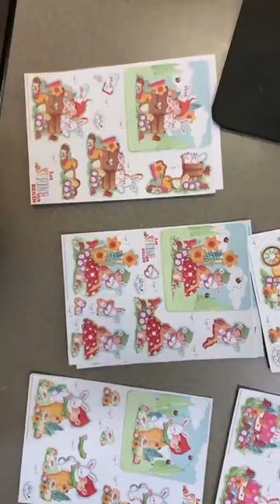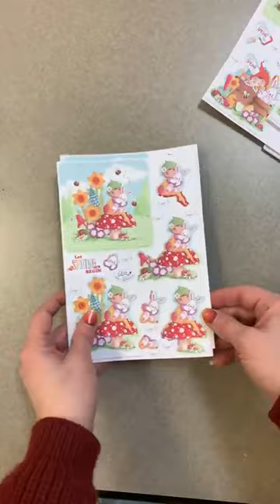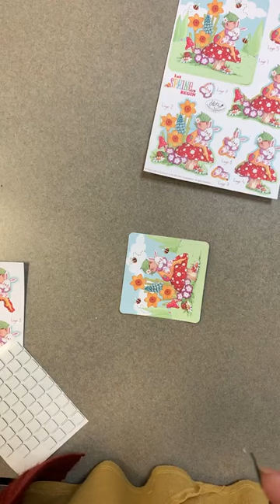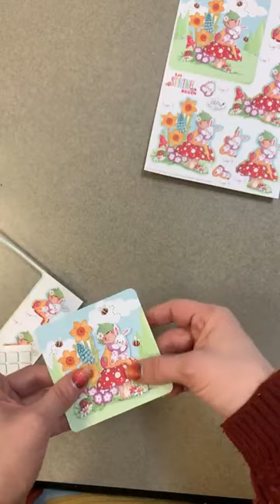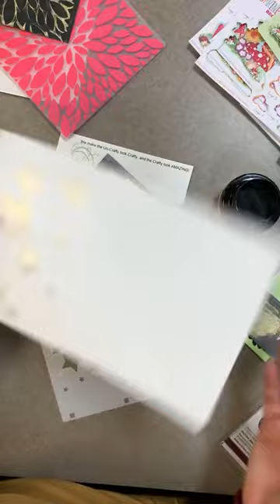3/9 Live with The Doodlebug!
Yesterday Hannah shows us a little demo on how to put together the Let Spring Begin 3D Decoupage from Consortium Craft! Also shows us how to use the Comic Shimmer Gliding Polishes.
* We were having audio trouble for this video and others, and we are trying our best to get it fixed for the next one! Thanks to those who gave us feedback!*